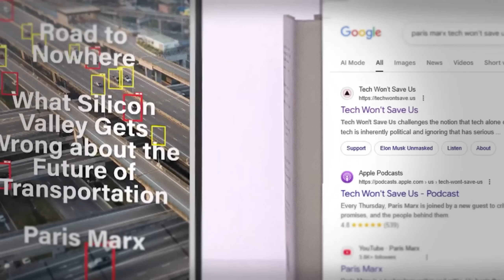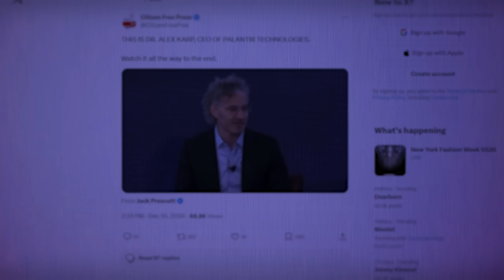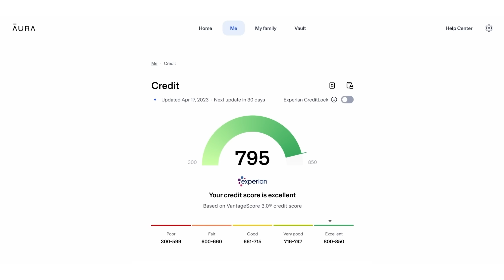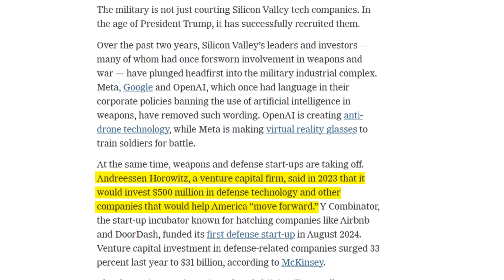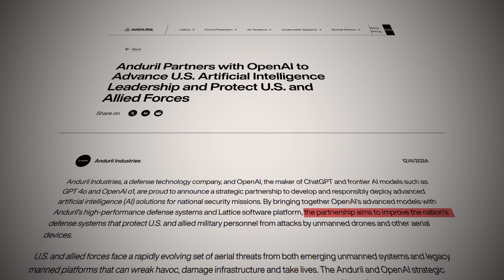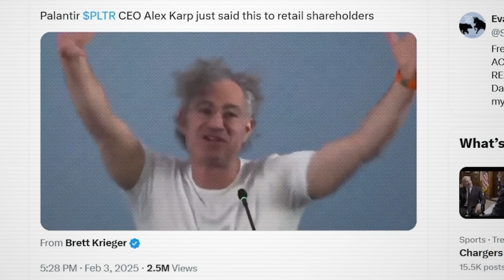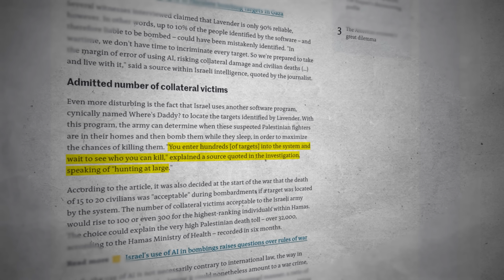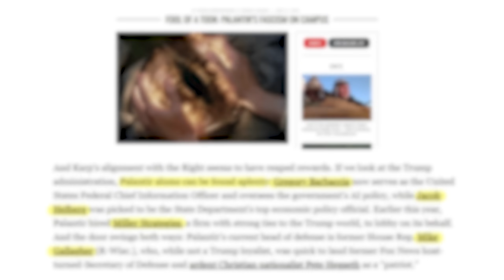The AI Manhattan Project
The AI Manhattan Project – Second Thought

About Second Thought:
Second Thought is a channel devoted to education and analysis of current events from a socialist perspective. Welcome!